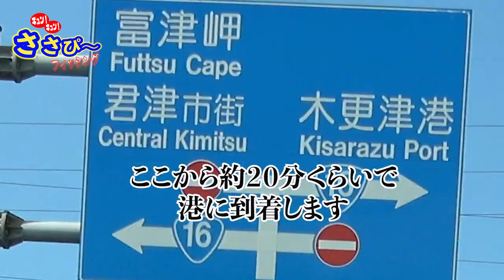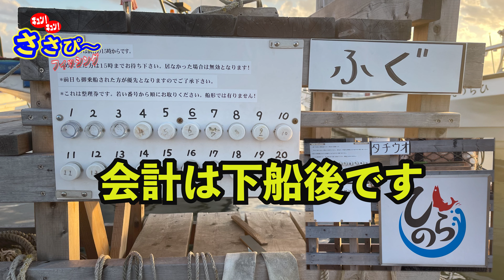富津港 ひらの丸 食わせ ショウサイフグ 準備乗船編＃69マルキユー的動画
富津港ひらの丸さんへショウサイフグ釣りに行ってきました
今回は初挑戦の釣りです

３/17 bornhoodrecordsより
11年振りの新曲single配信開始
｢LIFE GOES ON｣ on sale
djGshot featGDXakaSHU&s☆luv

                                 Premiere Pro 様